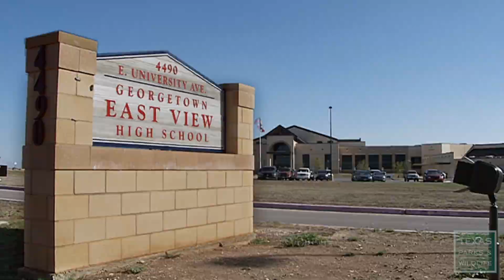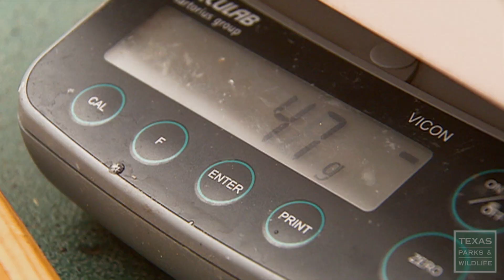The Crappie Guys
Meet Tommy Tidwell, a high school science teacher and part time crappie fishing guide. Tommy spends a lot of time helping anglers learn the finer points of crappie catching. Then there’s Mr. Crappie, Wally Marshall. Everything Wally does revolves around his favorite fish. Everything.